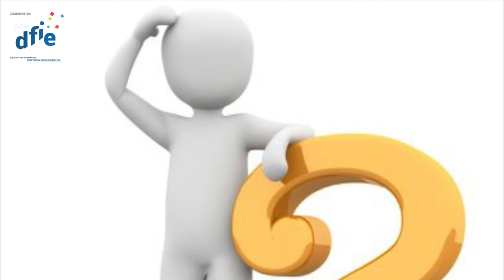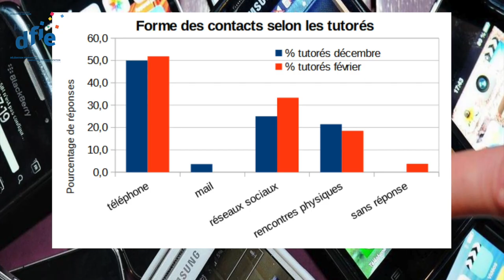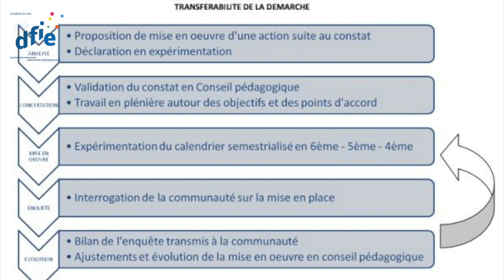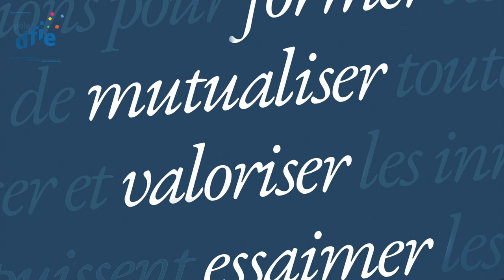Présentation des projets labellisés 2019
La Mission Innovation Expérimentation du Pôle Dfie de l'Académie de Lyon labellise chaque année des projets innovants. Cette année, ce sont 6 projets qui ont été retenus sur les 70 accompagnés. En voici une courte présentation !